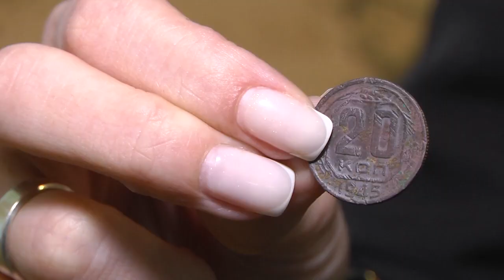2023-05-17 г. Брест. Д\с №9: внесение вклада в проект. Новости на Буг-ТВ.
Д\с №9: внесение вклада в проект «Дети Беларуси – ветеранам и будущим поколениям».
«Дети Беларуси – ветеранам и будущим поколениям» - этот проект уже более двух лет реализуется силами благотворительного фонда паралимпийца Алексея Талая. Акцент проекта – создание в Минске, Бресте и Москве памятного знака «Живая память благодарных поколений». Монумент в канун Дня независимости в прошлом году установили в столице нашей страны. Следующим городом стал Брест. Акция по сбору монет, которые будут использоваться для сплава памятника, стартовала в нашем городе в январе. И сейчас к ней все активнее подключаются горожане и, в том числе самые юные. Воспитанники детского сада № 9 вместе с родителями и воспитателями отправились в Брестскую крепость для того, чтобы внести свой вклад в символическую копилку.